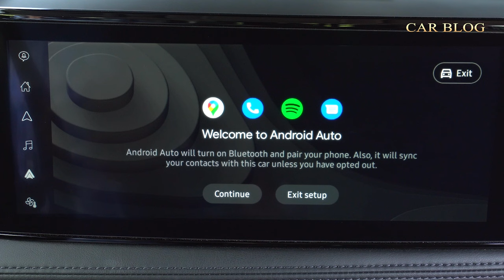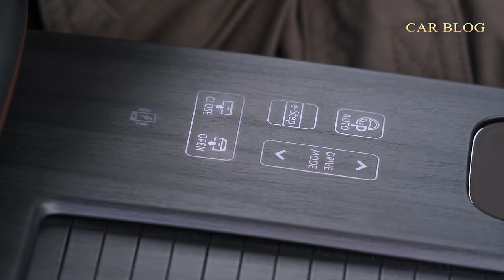New 2023 Nissan Ariya Electric Crossover